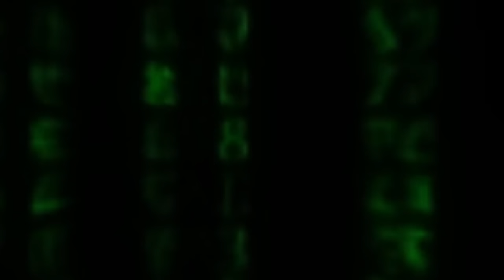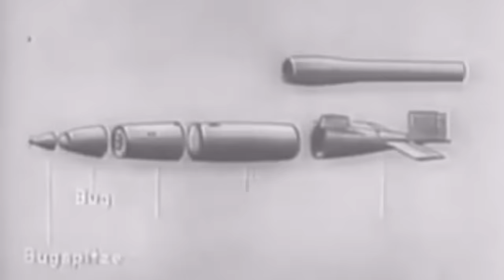The Most Terrifying Sounds Of World War 2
V 1 Flying Bomb: 0:20
Soviet Katyusha Rocket launcher: 1:48
MG 42: 3:04
JU 87 Stuka Siren: 4:29
Panzerwerfer: 6:28
Tanks: 7:43
Air Raids: 8:54
These are some of the most frightening sounds of the Second World War. What do you think is more scary than the sound of an Air Raid Siren, the tearing sound of the ominous MG42 or the shrieking wail of the Stuka's Jericho Trumpet? Let me know down in the comments below.